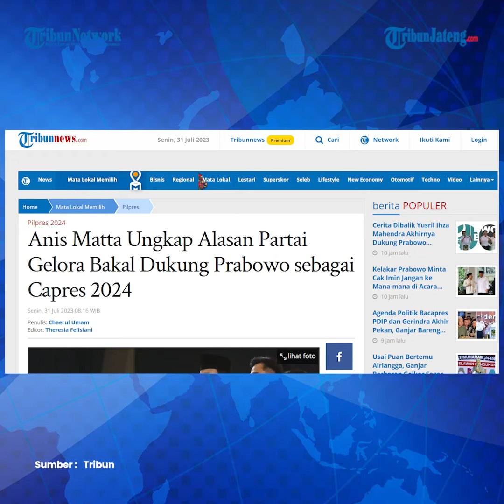Partai Gelora Anis Matta Dukung Prabowo di Pilpres 2024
Ketua Umum Partai Gelombang Rakyat (Gelora) Indonesia Anis Matta menegaskan, Partai Gelora akan segera mendeklarasikan dukungannya kepada Prabowo Subianto Capres di Pilpres 2024 dalam waktu dekat.

Dia mengaku pihaknya siap mendeklarasikan dukungan kepada Prabowo Subianto menjadi Presiden pada Pemilu mendatang.

Anis Matta mengungkapkan alasan Partai Gelora memberikan dukungan kepada Prabowo.

Satu di antaranya terkait pengalaman Menhan itu yang menjadi modal berharga untuk memimpin Indonesia.

Partai Gelora merasa dekat dengan Partai Gerindra.

Host : Faizal M Afffan
Editor : Yga